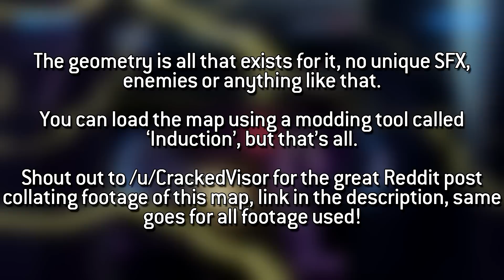What happened between Halo 2 and Halo 3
MAJOR thanks to the following Patrons for their extremely generous donations!:

Chris G
Jack Madden

TheArdentPrayer
TOMAHAWKM468

Alex Agui
Jack Cook-Widener
Julian Lopez
Ankari
Phil
Azurane
Julian Lares
Kirito

Litecoin address: LWzHubpGiek2iAgSDz38xHiQw71a6nzdeL